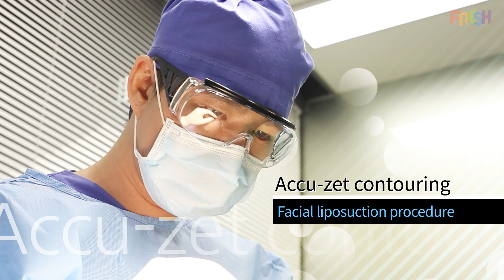WATCH THIS VIDEO! How Dr.Hong do face contouring and make the perfect facial line?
Hello everyone!
Today I'm gonna show you how to make beautiful facial line with facial fat grafting.
Fresh's Diamond line will found out your best personal ratio that make your face look much younger than before.

Dr. Hong will give you the answer friendly.

Instagram 📺: @doctorengg
Line ID 🔎 : freshpseng
kakaoTalk ID 👉: freshpseng